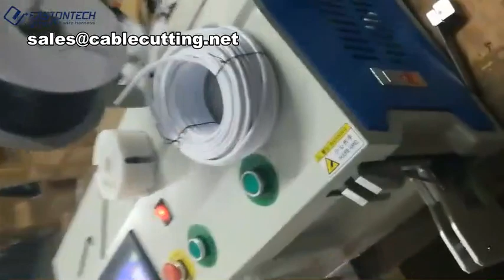Counting Meter Cable Wire Winding